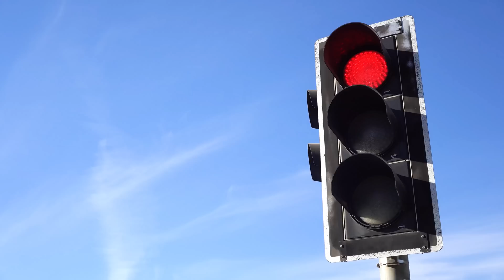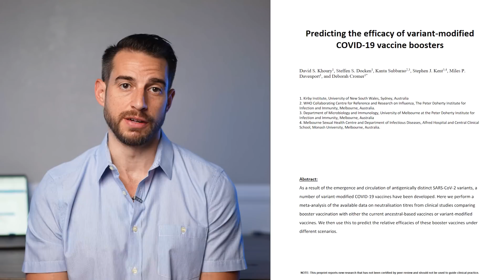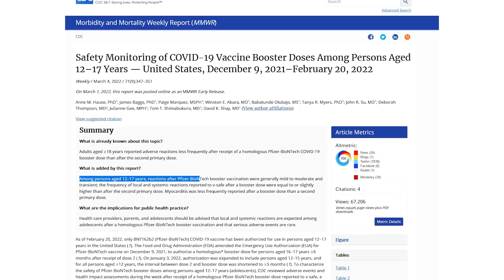First Bivalent COVID-19 Booster Vaccine - Coronavirus (COVID-19) Update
Coronavirus (COVID-19) Update: FDA Authorizes Moderna, Pfizer-BioNTech Bivalent COVID-19 Vaccines for Use as a Booster Dose

Today, the U.S. Food and Drug Administration amended the emergency use authorizations (EUAs) of the Moderna COVID-19 Vaccine and the Pfizer-BioNTech COVID-19 Vaccine to authorize bivalent formulations of the vaccines for use as a single booster dose at least two months following primary or booster vaccination. The bivalent vaccines, which we will also refer to as “updated boosters,” contain two messenger RNA (mRNA) components of SARS-CoV-2 virus, one of the original strain of SARS-CoV-2 and the other one in common between the BA.4 and BA.5 lineages of the omicron variant of SARS-CoV-2.

The Moderna COVID-19 Vaccine, Bivalent, is authorized for use as a single booster dose in individuals 18 years of age and older. The Pfizer-BioNTech COVID-19 Vaccine, Bivalent, is authorized for use as a single booster dose in individuals 12 years of age and older.

The monovalent COVID-19 vaccines that are authorized or approved by the FDA and have been administered to millions of people in the United States since December 2020 contain a component from the original strain of SARS-CoV-2.